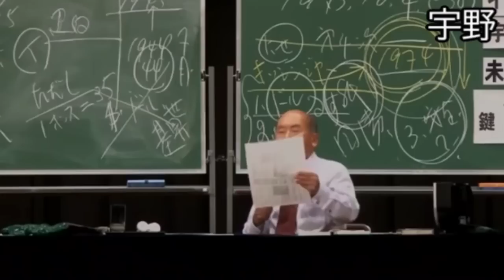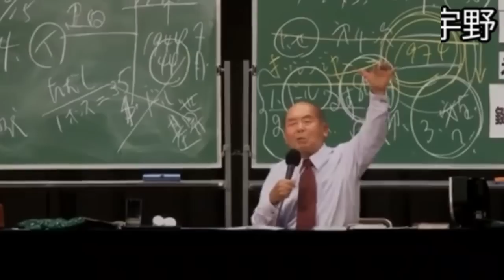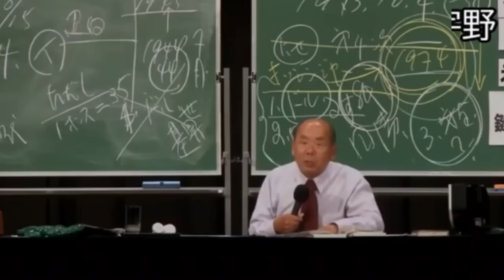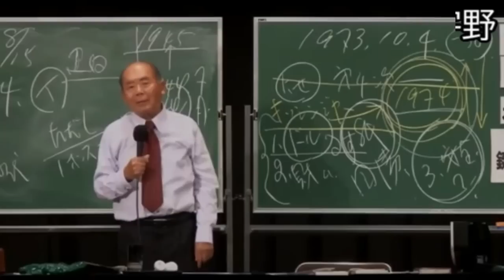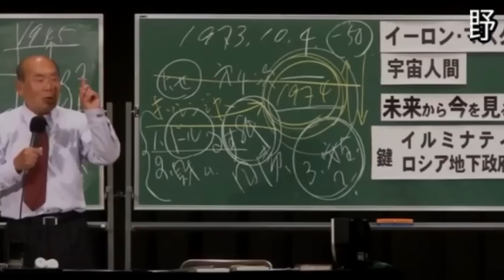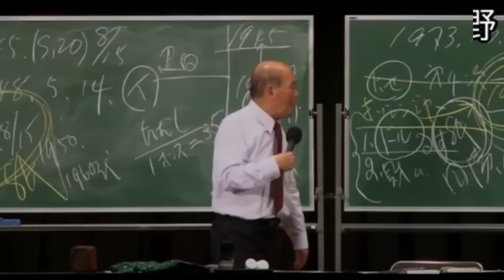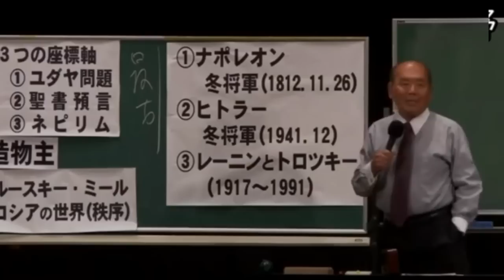新たな計画が始動する。アメリカ大混乱に…。